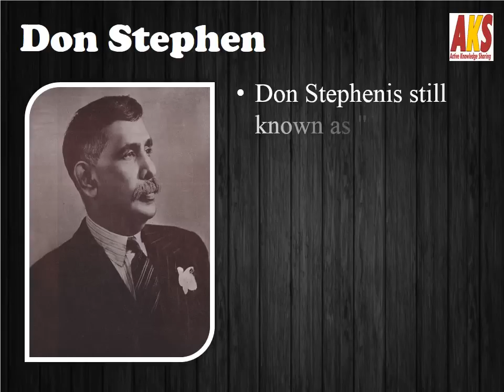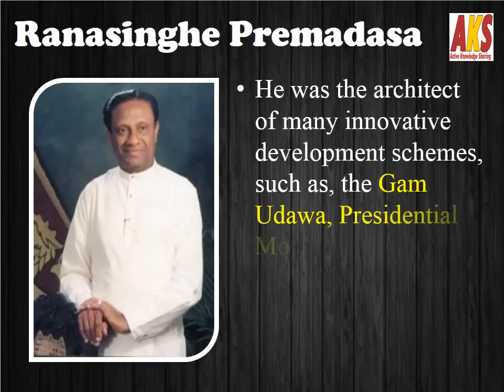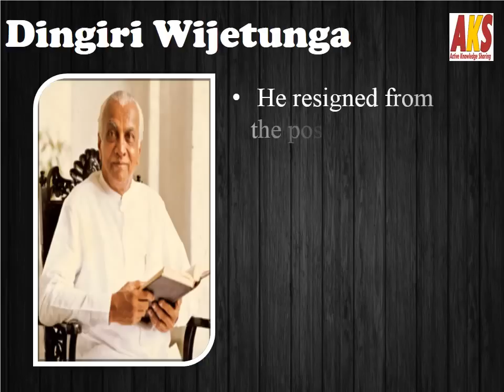Prime Minister of Sri Lanka ( A journey Ceylon to Sri Lanka )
1st Prime Minister of Sri Lanka. Don Stephen Senanayake
2nd  Prime Minister &  become more two times of Sri Lanka : Dudley Shelton Senanayake
Senanayake served his longest term as prime minister from March 1965 to May 1970.
1st Prime Minister of Sri Lanka. Don Stephen Senanayake
3rd  Prime Minister of Sri Lanka. Sir John Lionel Kotelawala
Kotelawala was appointed to the Privy Council in 1954.
4th Prime Minister of Sri Lanka. Solomon West Ridgeway Dias Bandaranaike
Bandaranaike changed the official language of the country from English to Sinhalese.
 He was assassinated before his term of office ended.
5th Prime Minister of Sri Lanka Wijeyananda Dahanayake
6th  Prime Minister &  become more two times PM of Sri Lanka  Sirimavo Bandaranayake
Bandaranaike declared the country a republic
name was changed from Ceylon to Sri Lanka.
7th  Prime Minister of Sri Lanka  Junius Richard Jayewardene
8th  Prime Minister of Sri Lanka  Ranasinghe Premadasa
architect of many innovative development schemes, such as, the Gam Udawa, Presidential Mobile Service, 200 Garment Factories programme and so on.
9th  Prime Minister of Sri Lanka Dingiri Banda Wijetunga
reappointed two days later, on 30 March 1990.
10th  Prime Minister & present PM of Sri Lanka Ranil Wickremesinghe
11th  Prime Minister of Sri Lanka : Chandrika Bandaranaike Kumaratunga
October 1999, Kumaratunga called an early presidential election She lost vision in her right eye (permanent optic nerve damage
12th  Prime Minister of Sri Lanka  Ratnasiri Wickremanayake
13th  Prime Minister of Sri Lanka  Mahinda Rajapaksa
Ended the 25-year-long Sri Lankan Civil War and LTTE insurgency in the country.